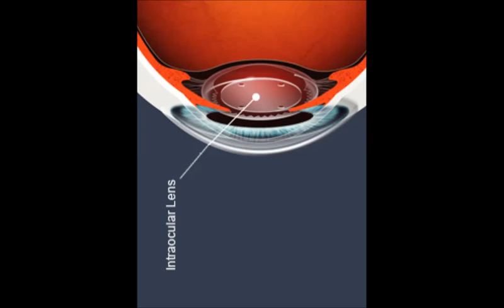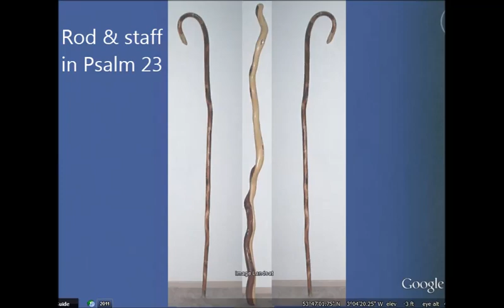STAR WARS SITH Part 2: The EQUATOR STARSPIN & CONVEX EARTH